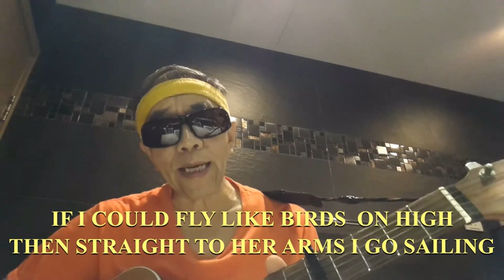Beyong The Sea